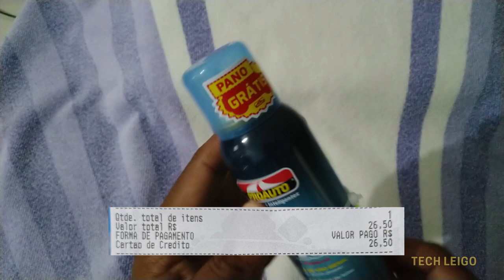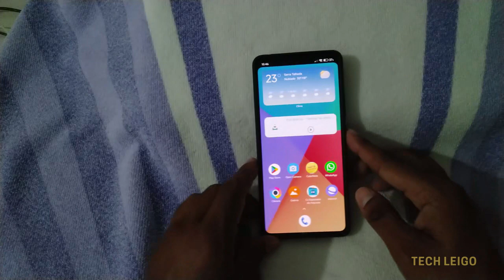Descubra se o Limpa Telas da PROAUTO em Spray é ideal para seu Celular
Descubra se o Limpa Telas em spray da PROAUTO presta para limpar telas de celulares.